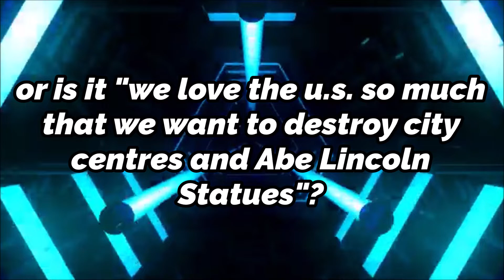Antifa protesters Burn U.S. Flags...Then Wave Them? (Antifa/BLM Protests 2020)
I guess I'm confused because the group that advocates for a communist revolution, tears down Abe Lincoln/Union Statues, and protests the 4th of July, are pretending that they're actually pro America lol.

What is CHAZ/CHOP? Previously known as the Capitol Hill Autonomous Zone, CHAZ is a zone where the Seattle City police precinct used to be before it was overrun by anti-cop protesters on the week of June 9th.

it initially was meant to be an Autonomous Zone (where the area is self-sustainable or without need for donations from outside sources), but the occupants released that nobody knew how the grow crops (couples with a bunch of other reasons) which lead to the "Autonomous Zone" part being changed.

Other attempts at making Autonomous zones across the U.S. has proven to be failures, even in Portland. And while people (including journalists) were being robbed, assaulted, and/or threatened, the Mayor of Seattle turned a blind eye, calling it a "Summer of Love" event rather than a gathering of far-left extremists that are ANTIFA.

New attempts are currently being made to make a "Black House Autonomous Zone" near the White House. Videos about antifa are usually about "antifa vs armed citizens", the antifa autonomous zone, and more.

Channels like Memeology 101, Diesel Patches, and more are part of a new wave of commentator youtubers that began gaining traction in 2018. This new style of commentary videos combines commentary with politics, and considering the political climate right now, this is what we need most.

Especially with the length that the BLM protests have been reaching, it's more important than ever that we have channels like these giving perspective on politics in a new-ish way

On here, I specialist in commentary videos about politics and twitter/youtube drama. I upload daily for the most part, and am basically uploading stuff like SJW compilations, 2020 election updates, politics in general, etc. Also updates on Chaz/Chop and the BHAZ (black house autonomous zone)